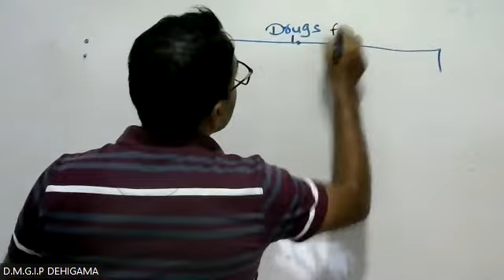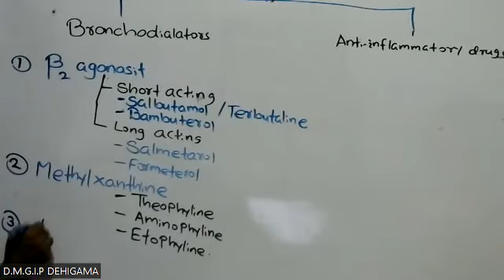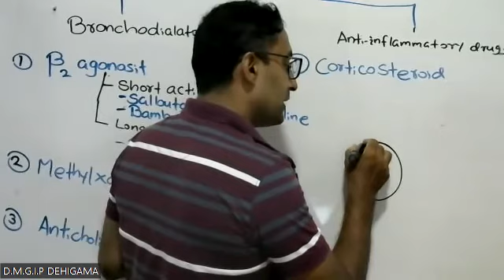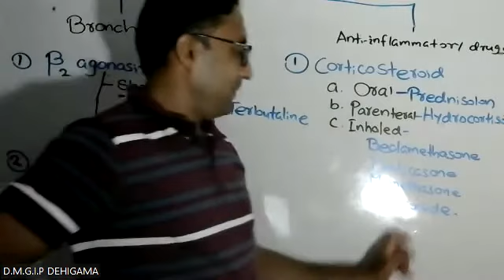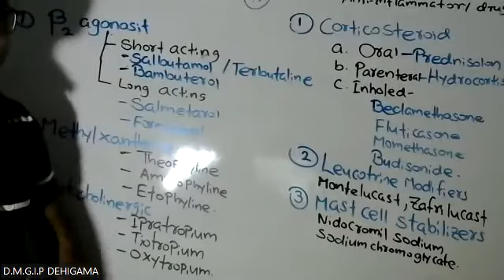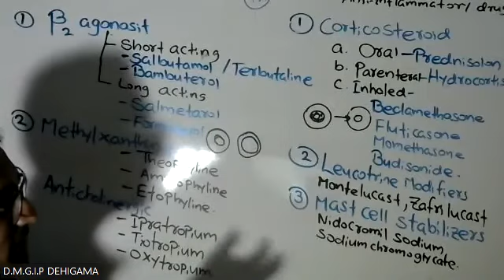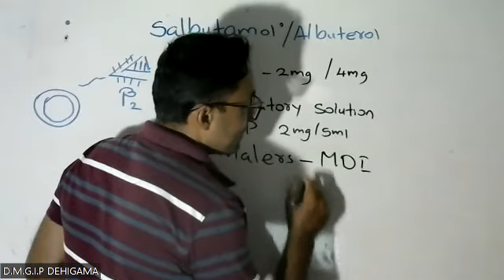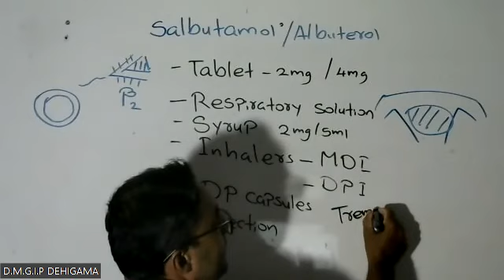asthma_for_assistant_pharma_2 IP_DEHIGAMA PHARMACY_EDUCATION_ACADEMY_SRI_LANKA